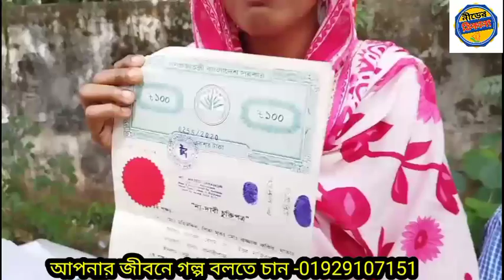অভিমান ভুলে আব্বু ফিরে এসোবিশেষ নীড়ের_ঠিকানা জীবন_গল্প.